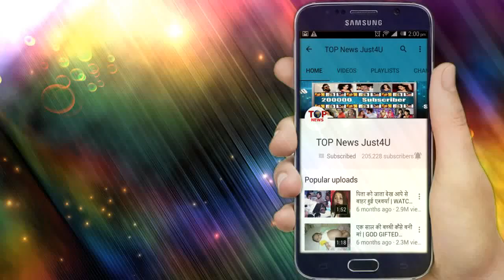Kasautii Zindagii Kay || Today Full Episode || 1 October 2019 kasautii episode